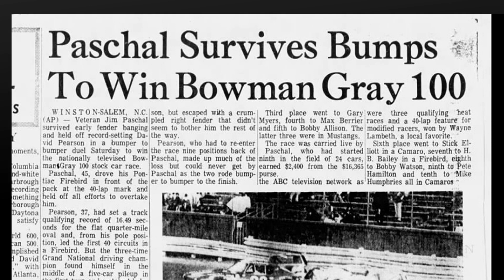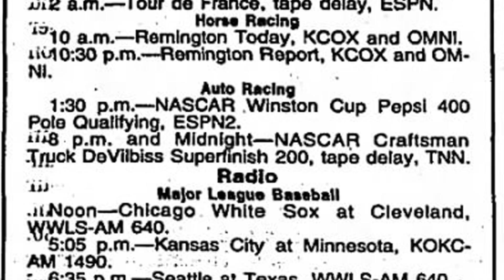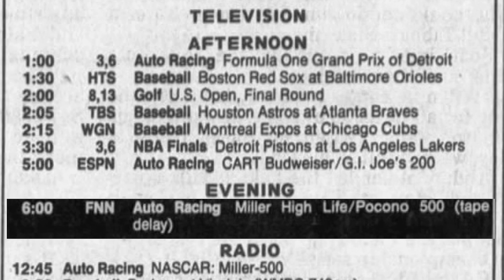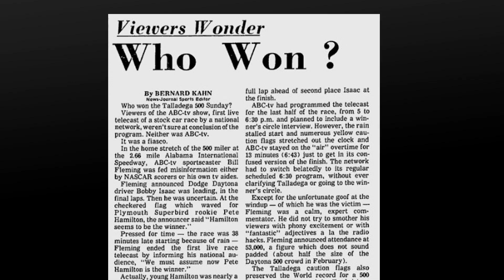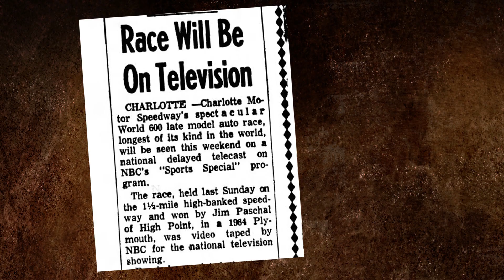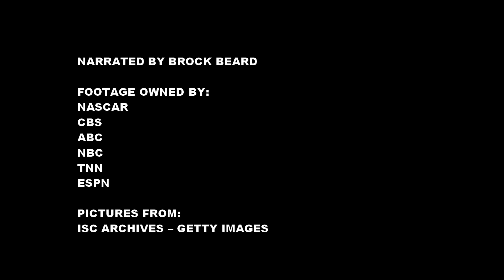Top 10 NASCAR Lost Media TV Broadcasts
With hundreds of NASCAR races posted on YouTube, there are some TV broadcasts so rare, it's questionable if footage from them even exists. It's unclear what NASCAR has in their archives, but some very significant video has never even been seen in NASCAR produced films, making it questionable if they even have it. Some may have been too old to preserve, some too obscure, some waiting to be unearthed.

Do you know if any of these lost media broadcasts exist?